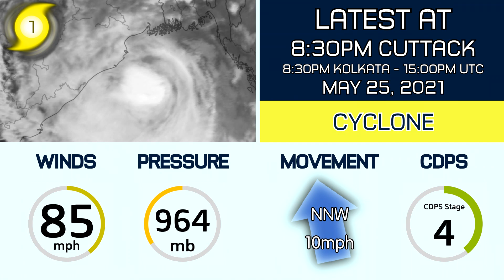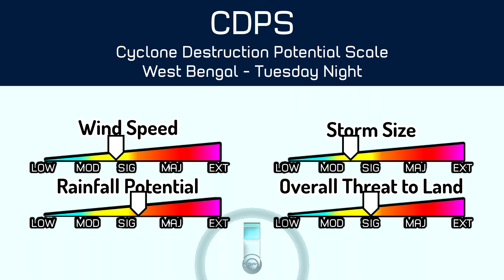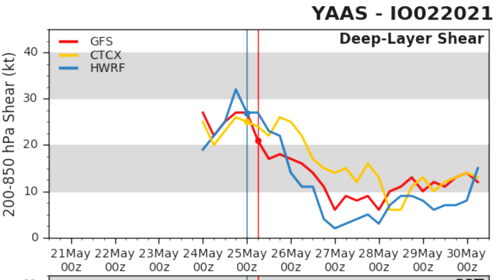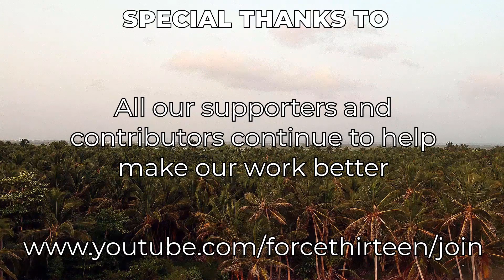Yaas Now a Cyclone, Inbound for Landfall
Cyclone Yaas intensified slightly to be a Category 1 equivalent system on the SSHWS and is expected to landfall in the West Bengal region very soon. It is also expected to weaken at this time due to land interaction